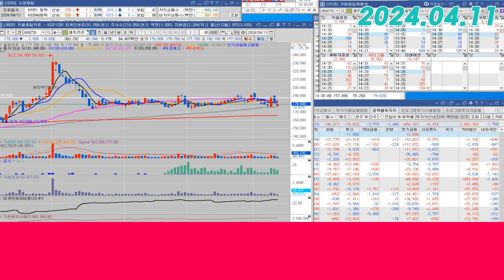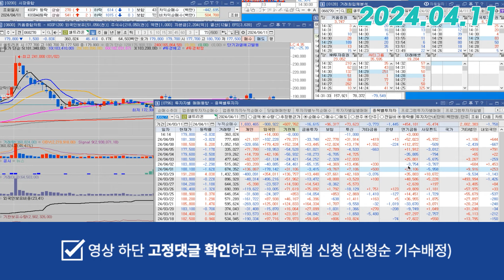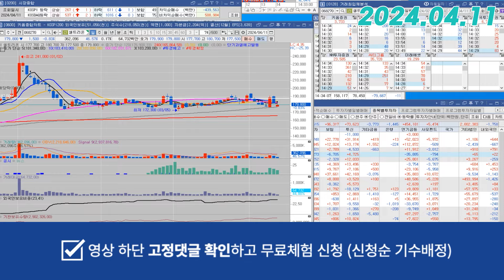셀트리온(068270) - 충분히 합리적인 움직임이죠